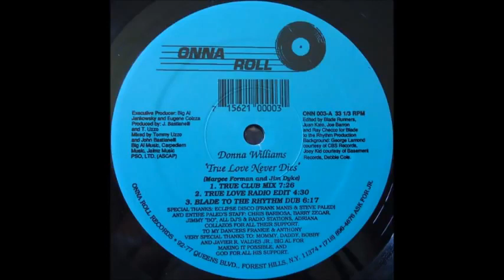Donna Williams Feat George Lamond True Love Never Dies True Club Mix 1990